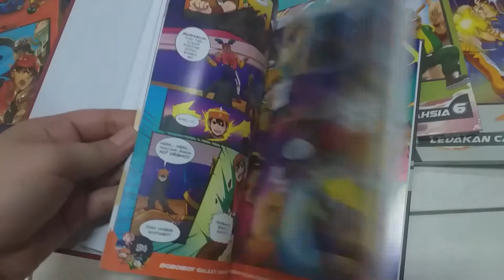BoBoiBoy Galaxy Comic Unboxing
Recently had the sudden urge to buy every Boboiboy Galaxy official comic so far. I don't know how to read Malay but maybe reading these will help me learn. But for now, I'm just gonna look at the pretty pictures.